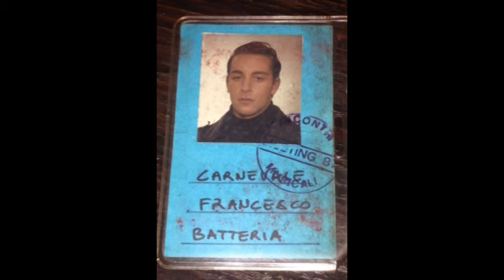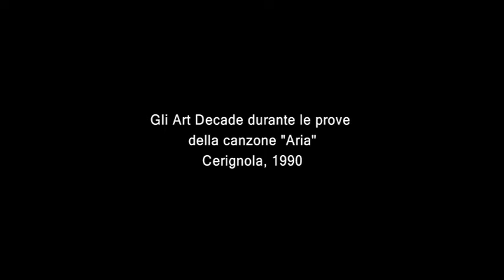Dedicato a Francesco Carnevale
Video realizzato da Roberto Russo per commemorare l'amico Francesco Carnevale, avvocato, musicista e conduttore radiofonico scomparso nell'agosto del 2024.